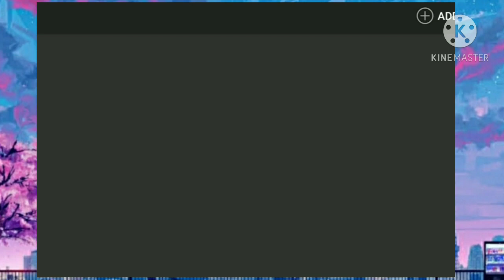Pokemon Unbound| Rare candy cheat code || In game pc || Toxin_YK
POKEMON LAST FIRE RED RARE CANDY CHEAT CODE